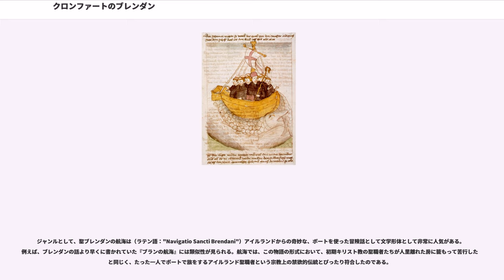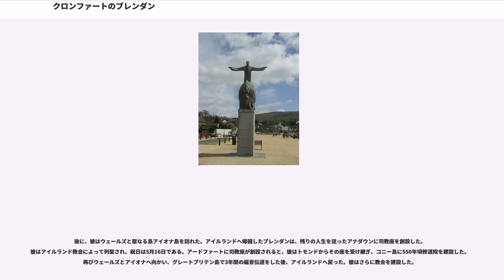クロンファートのブレンダン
クロンファートのブレンダンまたは聖ブレンダン（英語：Saint Brendan of Clonfert または Bréanainn of Clonfert, 484年頃 - 578年頃）は、初期ケルト系キリスト教の聖人であり、聖公会・カトリック教会・正教会で崇敬されている。ローマ・カトリックでの祝日は5月16日。正教会では1月15日。航海者ブレンダン、旅行者ブレンダンとも呼ばれる。船乗り、旅行者の守護聖人。主として半ば伝説と化した楽園探索「聖ブレンダンの航海」（""）で名高い。

484年、ブレンダンは現在のアイルランド南西部ケリー州トラリー近郊に生まれた。彼は聖エルクによって洗礼を受けた。5年間、聖アイタの元で学び、その後聖エルクの元でさらに勉学を仕上げ、512年に聖職者となった。512年から530年にかけて、ブレンダンはアードファートやブレンダン山の麓に瞑想を行うための隠居所を建てた。ここから、彼は7年かけた有名な楽園探索の航海に出かけたのである。8世紀の記録によれば、彼に同行して約束の地への旅に出たのは、60名あまりであったという。

聖ブレンダンは、9世紀の『航海者聖ブレンダンの旅行』に記述された、祝福された土地（ティル・ナ・ノグと呼ばれた）への伝説の旅で名高い。様々な版があり、60名の巡礼を引き連れての大西洋への旅（そのうちの一人はフランスにサン・マロ市を建設した聖マロ）や、その他14もの変形版があり、アメリカ大陸を発見したという伝説まである。もしこれが事実起こっていたならば、512年から530年にかけて、彼がグレートブリテン島を訪れる前に成し遂げたということになる。この旅の中、彼は『聖ブレンダンの島』が植物で覆われるよう計らったという。ブレンダンは『海の怪物』（）に出くわしたといい、これは同時代の聖コルンバと似ている。たいてい最も描かれる冒険は、ジャスコニウスという海の怪物を撃退した後に上陸した島々である。これもアイルランド伝承だけでなく『シンドバッド』や『ピノキオ』といった類例がある。

最も早い時期にオランダ語で書かれたブレンダン伝説"Des Reis van Sint Brandaen" （オランダ語で聖ブレンダンの旅行）は、12世紀のものである。研究者たちは、現在失われた中世の高地ドイツ語文書がアイルランドから来たケルト的要素と結びつき、キリスト教要素と妖精話が結びついたとしている。"Des Reis van Sint Brandaen"には、ギャロウェーから来た聖職者ブレンダン（"Brandaen"）は、9年かけて世界をまわる旅行をしたとある。天地創造の奇跡を記した本を真実と信じなかった上に、その本を火中に投げた罰として、天使によって課せられた旅が始まった。天使は彼に、お前は真実を破壊したのだと言った。旅の中で、ブレンダンは世界の不思議と恐ろしさに遭遇した。体の半分を凍りづけされ、半分を火で焼かれるユダ、豚の頭、犬の脚と狼の牙を持ち弓矢を運ぶ人々、口の中に自分の尾をくわえて船を取り囲む巨大魚などに出会う。英語詩『聖ブレンダンの生涯』は、のちにオランダ語版から発生した物である。

一般的に物語が宗教的寓話であることから推測されたのが、伝説が事実をふまえてのものか、創作された物か、ブレンダンが到達した祝福の地は実際のアメリカ大陸だったのか、という疑問であった。セント・ブレンダン協会は、彼が最初のアメリカ大陸発見者だとしている。アイルランド人冒険家ティム・セヴェリンはこれを事実と踏まえて、聖ブレンダンの航海になぞらえて革張りのボートでもしかして北アメリカに到達できるのではと考え、これを実行した。クリストファー・コロンブスも聖ブレンダンの航海を知っており、大西洋を横断すればアジアへ行くことは可能だと考えていた。一部は、聖ブレンダンは古代にアメリカを訪問した人物だとみなしている。

ジャンルとして、聖ブレンダンの航海は（ラテン語："Navigatio Sancti Brendani"）アイルランドからの奇妙な、ボートを使った冒険話として文学形体として非常に人気がある。例えば、ブレンダンの話より早くに書かれていた『ブランの航海』には類似性が見られる。航海では、この物語の形式において、初期キリスト教の聖職者たちが人里離れた房に籠もって苦行...